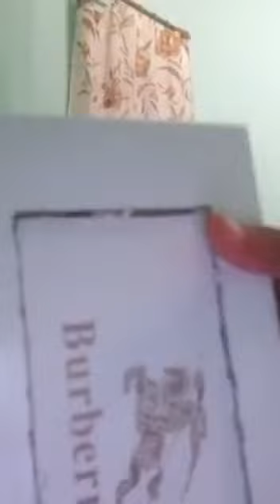How To Make A Pin Hole Camera For School Project